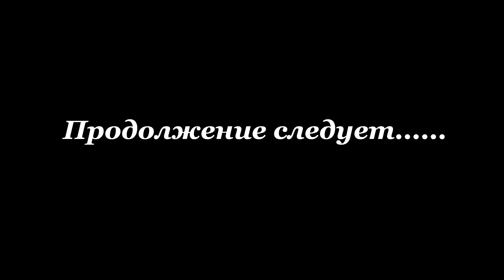Рыбалка на реке КАРАТАЛ! Река где обитают трофеи. ПЯТЬ ДНЕЙ НА БЕРЕГУ!.. Август 2023 Сазан Жерех Сом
2) Написать абсолютно ЛЮБОЙ комментарий под видео.
3) Посмотреть видео до конца.
6) Поддержать финансово.
КАРТА KASPI GOLD 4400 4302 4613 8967
MAXIM BALASHOV
Телефон Kaspi 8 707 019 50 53 Максим Б